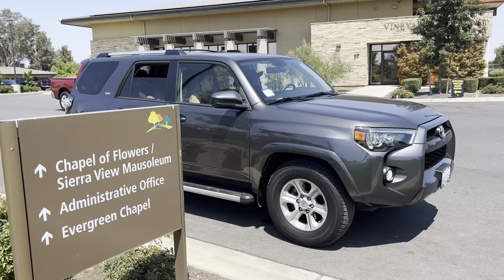Roger Pak 's Funeral at LODI N#1 On Saturday July 30 2022 Leading Prayer by Pastor. Mr. Peter Sok.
Video by Mr. Sameth Tith. USA.
Stockton Ca.